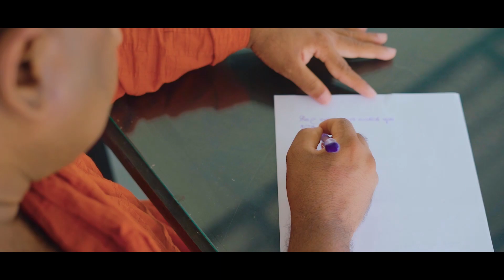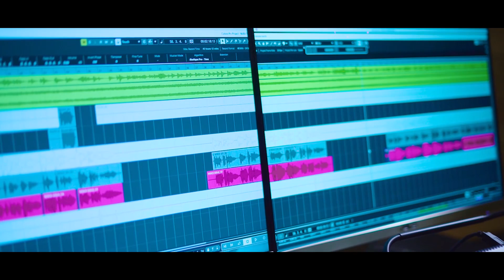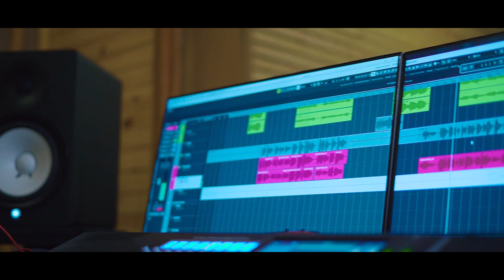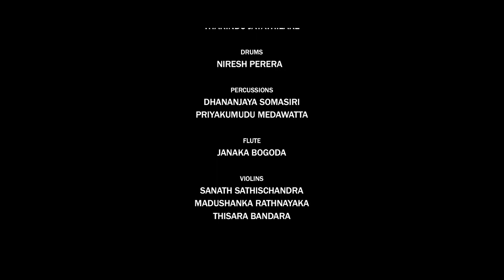Erabadu Mal Pipila | Puravi Rasogha Wickramatunga | Official MV | Music by Darshana Wickramatunga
Erabadu Mal

එරබදු මල් පිපිලා කජු පුහුලන් ඉදිලා
ඔංචිලි වාරම් රබන් සුරල් මැද
නව අවුරුදු එනවා

ඇති නැති හැම තැන ලිප ගිනි මෙලවී කිරි උතුරා යනවා
නිවසේ සැම දෙන සතුටු සිනා මැද අවුරුදු සමරනවා

වාද බේද හැම අමතක වී ගොස් සමාව රජ වෙනවා
අවුරුදු සිරියෙන් ගම සැරසෙන විට සිරිකත හිනැහෙනවා

Artist : Puravi Rasogha Wickramatunga
Lyrics : Ven Thalalle Chandakiththi Thero

Orchestra
Lead Guitar: Mahinda Bandara
Base Guitar: Sangeeth Wickramasinghe
Rhythm Guitar: Buddhika Perera
Key Boards: Priyantha Gamage | Tharindu Jayathilake
Drums: Niresh Perera
Percussion: Dhananjaya Somasiri | Priyakumudu Medawatta
Flute : Janaka Bogoda